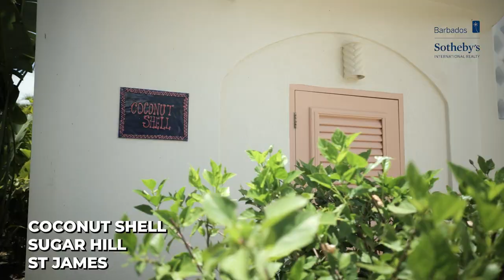BEC BRIDGE Podcast Episode 4 - ‘Diversity and Inclusion'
On this episode, host Sheena Mayers-Granville, talks about diversity and inclusion with industry experts — Sharon Codrington-Holder and Mr. Stevenson Evelyn (social workers at NDU.)

BECBridgePodcast